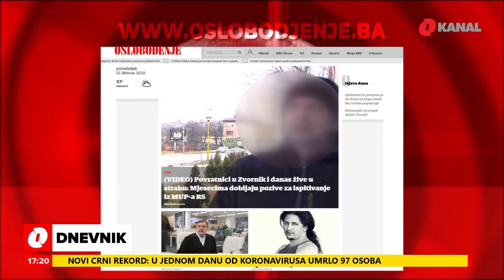Dnevnik u 17 - Naše priče - 10. 02. 2020.